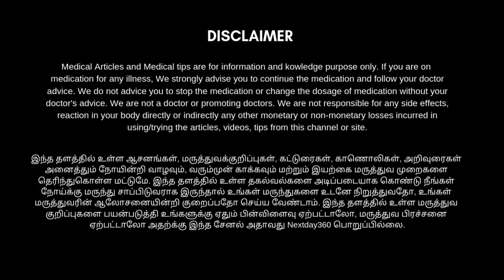அனைத்து மூலிகை பொருள்களும், நாட்டு மருந்துகளும் உங்கள் இல்லம் தேடி வரும். இனி கவலை வேண்டாம்